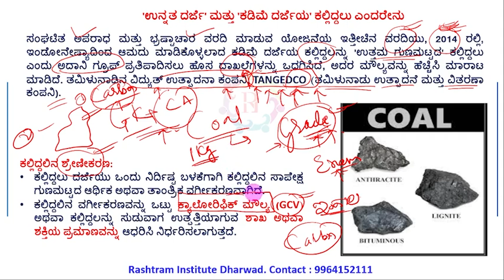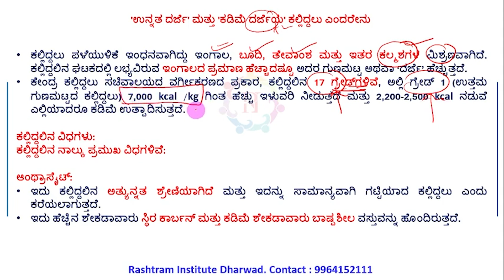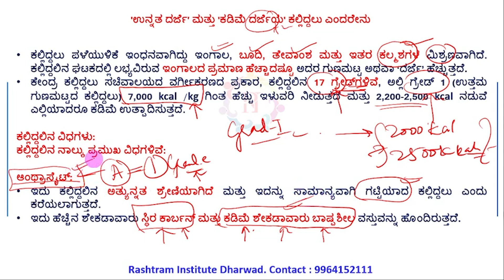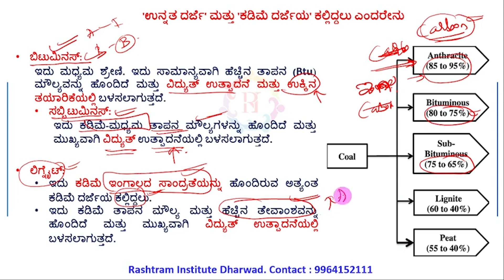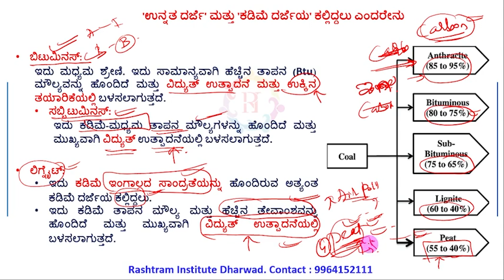About Coal | By Sagar sir | Rashtram Institute Dharwad